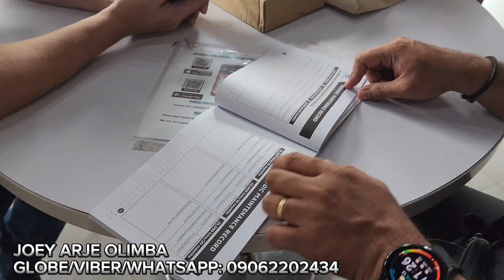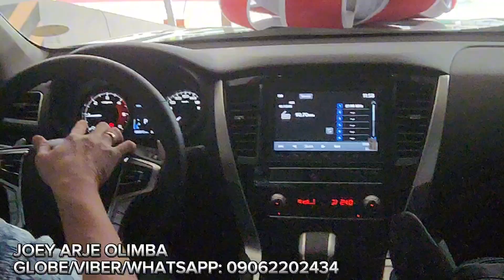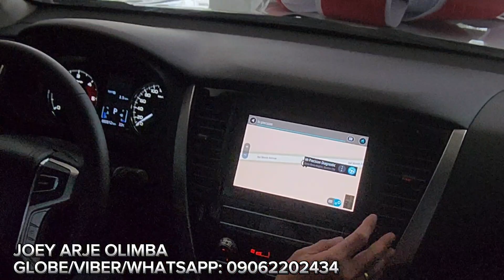BUSOG SA FREEBIES 2023 mitsubishi montero AT SOBRANG BABA PA NG DOWNPAYMENT NI CLIENT!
Mga kapalaboy!

Client all the way from Quezon city...
Sa dami ng option nila na SUV, 2023 Mitsubishi Montero GLS Automatic ang napili nila.
May bonus pa! Small world lang... dahil common friend pa kami!!!

Located at Peak Motors Phils. Inc., - Jose Abad Santos
For proof of releases, kindly visit my facebook account & facebook page.

FB Page: Mitsubishi PEAK Motors Abad Santos Best Deal